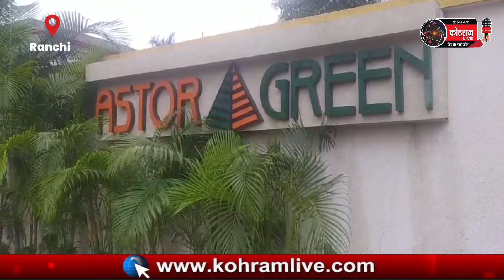Ranchi ED Raid : भू-माफिया कमलेश अब ED की निगाह में, 1 करोड़ कैश व सौ जिंदा गोलियां... देखें वीडियो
Ranchi : रसूखदार दबंग भू-माफिया कमलेश कुमार का खूंटा एक बार फिर डोल गया। आज यानी शुक्रवार को ED की टीम ने कमलेश कुमार के ठिकानों पर रेड मारी। कमलेश के कांके रोड स्थित एस्टर ग्रीन अपार्टमेंट और चेशायर होम के पास के ठिकानों पर छापेमारी की है। रेड के दरम्यान ED की टीम ने कमलेश के ठिकानों से करीब एक करोड़ कैश और 100 पीस जिंदा गोलियां जब्त की है। जानकारों का कहना है कि मामूली फोटोग्राफर से बड़ा भू-माफिया बने कमलेश कई बेईमान पुलिस अधिकारियों और तथाकथित पत्रकारों का दुलारा है। ED की रेड के बाद कुछ वैसे सफेदपोश भी बेनकाब होंगे, जो भू-माफिया कमलेश कुमार से गाहे-बगाहे माल टानते रहे हैं। कुछ चेहरे तो चौंकाने वाले बेनकाब होंगे। कमलेश बिकाऊ सिस्टम का बढ़िया खरीदार बनकर हर तरह के कांटा को निकालने में माहिर है। अगर ED तह तक पहुंची तो कई चौंकाने वाली जानकारी सामने आ सकती है। मिली गोलियां इस बात के गवाह हैं कि बहुत जल्द ED उम्दा किस्म के हथियारों तक पहुंच सकती है। माफिया कमलेश के ठिकानों पर ED की रेड की फैली खबर के बाद से ही उसके कई पनाहगार और मददगार हांफने लगे हैं। कमलेश का कुछ नहीं बिगड़ने देने का दावा करने वाले उसके कुछ रहबर के इस बार पसीने छूट सकते हैं। कुछ साल पहले यानी 27 नवम्बर 2020 को कांके पुलिस ने उसे गिरफ्तार कर जेल भेजा था, तब वह तुरंत जेल से छूट गया था। उसके जेल से बाहर आते ही एक आला पुलिस अधिकारी का कहना था कि जिसकी जेब में रिश्वत की चाबी होती, वो ज्यादा दिनों तक हवालात में नहीं रहते।